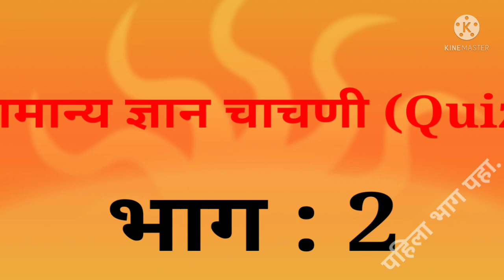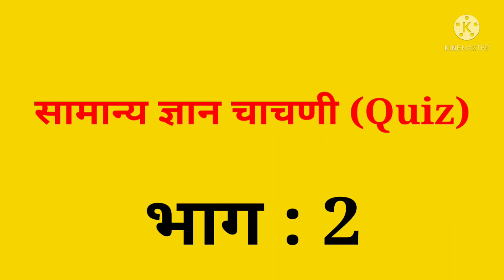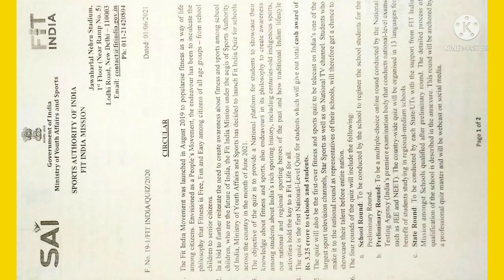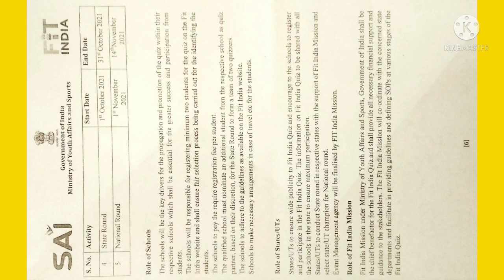शासकीय सामान्य ज्ञान चाचणी (Quiz) 2021 - एकूण 3 कोटी 25 लाखांची बक्षिसे सविस्तर माहिती भाग - 2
घ्या आणि सहभागी व्हा. खूप शुभेच्छा...

शासकीय सामान्य ज्ञान चाचणी (Quiz) 2021 - एकूण 3 कोटी 25 लाखांची बक्षिसे भाग - 2 - सविस्तर माहिती समजून घ्या.

या स्पर्धेच्या माहितीसाठी भाग 1 चा व्हिडिओ नक्की पहा. त्याची

अधिक माहितीसाठी DDC Learning Channel सबस्क्राईब करा.

🙏🙏कृपया सर्व शिक्षकांना व विद्यार्थ्यांना विनंती की, हा व्हिडिओ शेवटपर्यंत पाहा.
बेल बटणावरील All शब्दावर क्लिक करा.
व्हिडिओ उपयुक्त वाटल्यास लाईक करा.

*या पुढे स्पर्धेच्या सूचना व इतर विविध उपक्रमांची माहिती या DDC Learning चॅनेल मार्फत देण्यात येणार आहेत.